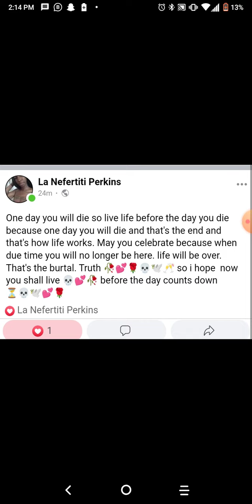Best part of existing in this world is to know that life is only temporary Testimony Comply 💀 💕🌹